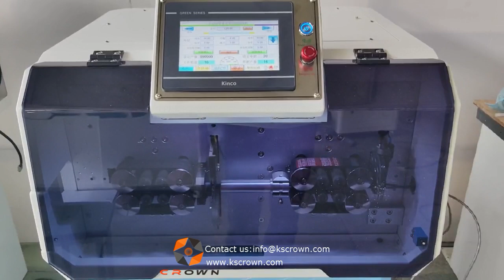Two wires cutting and stripping machine - WL-603 - Suzhou Crown